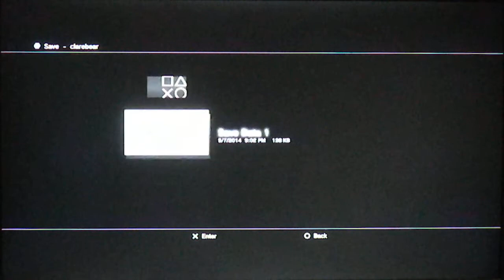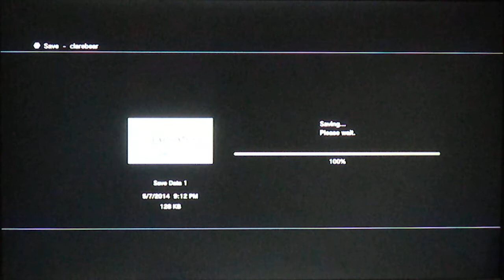Clarie in Final Fantasy X HD 13 - Auron's Guardianship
Shit hits the fan after the blitzball tournament. Of course, guess who arrives to the scene on time?? lol AURON!! Auron brings your city doom :P. Tidus learns about the truth behind Sin. Auron schools Tidus in combat.

Woohoo!! My FFX guide is here and ready to go! I'll be doing X first, followed by X-2.